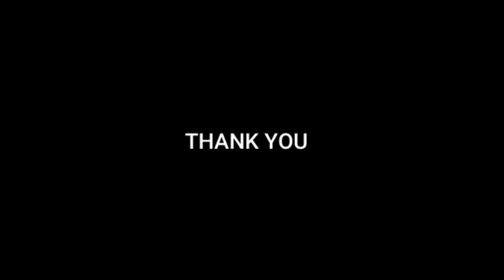Shiv tandav stotram | Har Har Shiva Shankar | Smart Fitness | Har Har Mahadev 🙏❤️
Loved Anyone Unconditionally ( Be it God, Parents, Friends , Or loved Ones )

      Shiva tandav stostram | X Har Har shiva Shankar ❣️